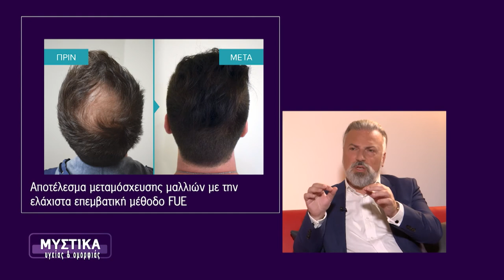ΜΕΤΑΜΟΣΧΕΥΣΗ ΜΑΛΛΙΩΝ - Μύθοι & Αλήθειες από τον Δρ. Αναστάσιο Βεκρή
ΜΕΤΑΜΟΣΧΕΥΣΗ ΜΑΛΛΙΩΝ - Δεν αποτελεί μόνο την Νο1 αισθητική επέμβαση για τους άνδρες παγκοσμίως αλλά και ένα πεδίο για το οποίο ακούγονται πολλοί μύθοι. Που βρίσκεται όμως η αλήθεια;

Καλεσμένος στην εκπομπή ‘Μυστικά Υγείας Και Ομορφιάς’, ο Πλαστικός Χειρουργός, μέλος της ISHRS & Επιστημονικός Διευθυντής της εξειδικευμένης κλινικής μαλλιών ΑdvancedHairClinics Δρ. Αναστάσιος Βεκρής, απαντάει σε πολλά καίρια ερωτήματα για τη μεταμοσχευση μαλλιων.

00:00 - Τι είναι η Μεταμόσχευση Μαλλιών;
01:45 - Τι θα πρέπει να προσέξω στις κλινικές που κάνουν Μεταμόσχευση Μαλλιών;
02:35 - Πώς ακριβώς γίνεται η διαδικασία της Μεταμόσχευσης Μαλλιών;
04:05 - Είναι το αποτέλεσμα μόνιμο και οριστικό;
05:05 - Υπάρχει πραγματικά "εγγύηση εφ' όρου ζωής" στην Μεταμόσχευση Μαλλιών;
07:40 - Τι γίνεται με τη Μεταμόσχευση Μαλλιών στην Τουρκία; Είναι τόσο καλά όσο ακούγεται;
09:45 - Είναι σωστή/έγκυρη η "χρέωση ανά τριχοθυλάκιο" που διαφημίζουν αρκετές κλινικές;
12:45 - Ποιες παράμετροι ορίζουν το κόστος της Μεταμόσχευσης Μαλλιών;
13:35 - Ποια μέθοδο Μεταμόσχευσης Μαλλιών να προτιμήσω; FUE ή FUT - STRIP;
14:45 - Ποια τα πλεονεκτήματα της Μεταμόσχευσης Μαλλιών FUE έναντι της STRIP;
16:00 - Μετά τη Μεταμόσχευση Μαλλιών, μπορώ να χειρίζομαι τα μαλλιά μου όπως πριν;
16:45 - Μπορώ να κάνω 2η μεταμόσχευση μαλλιών, αν χρειαστεί και πότε;

ΑΘΗΝΑ: Κωνσταντίνου Βεντήρη 5 📞 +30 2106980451
ΚΗΦΙΣΙΑ: Λεωφ. Κηφισίας 252Α 📞 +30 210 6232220
ΓΛΥΦΑΔΑ: Δημάρχου Αγγέλου Μεταξά 39 📞 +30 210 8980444
ΠΕΡΙΣΤΕΡΙ: Παναγή Τσαλδάρη 16 📞 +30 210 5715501
ΠΕΙΡΑΙΑΣ: Αγίου Κωνσταντίνου 13 📞 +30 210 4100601
ΘΕΣΣΑΛΟΝΙΚΗ: Τσιμισκή 17 📞 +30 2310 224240
ΠΑΤΡΑ: Ρήγα Φεραίου 98-100 📞 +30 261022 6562
ΛΑΡΙΣΑ: Ρούσβελτ 2 & Κύπρου 📞 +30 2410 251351
ΙΩΑΝΝΙΝΑ: Οπλαρχηγού Πουτέτση 9 📞 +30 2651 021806
ΗΡΑΚΛΕΙΟ ΚΡΗΤΗΣ: Λασιθίου 27 & Πλατεία Κορνάρου 📞 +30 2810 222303
ΛΕΜΕΣΟΣ - ΚΥΠΡΟΣ: Γεωργίου Γρίβα Διγενή 2 📞 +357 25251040
ΛΕΥΚΩΣΙΑ - ΚΥΠΡΟΣ: 28ης Οκτωβρίου 1 & Γεωργίου Γρίβα Διγενή 📞 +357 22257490